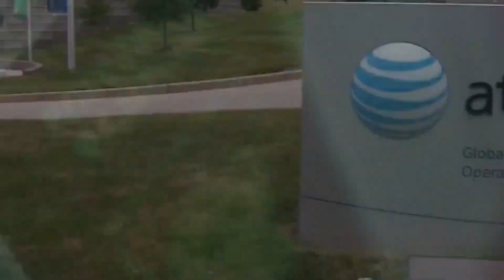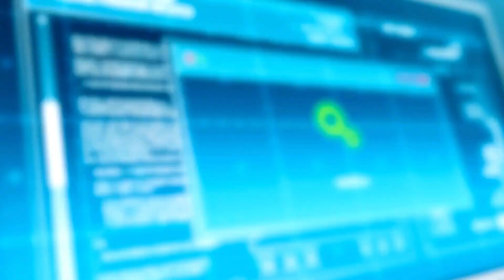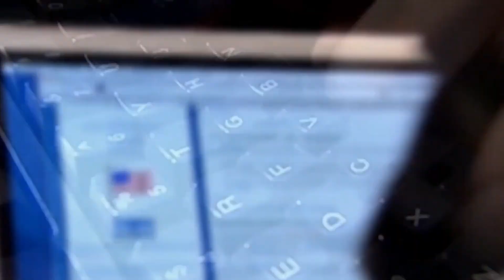Urgent Alert: Massive Data Breach Exposed - Protect Yourself Now!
In this crucial video, Josh from KeepItTechie delves into the recent staggering data breach at City of Hope, exposing the sensitive information of over 820,000 patients. With a friendly and straightforward approach, he guides you through the incident's details, the immediate steps for those affected, and essential tips to secure your digital life against future breaches. Whether you're a tech newbie or a seasoned pro, this video is your must-watch guide to understanding data breaches and fortifying your digital defenses. Don't miss out on safeguarding your privacy and security.